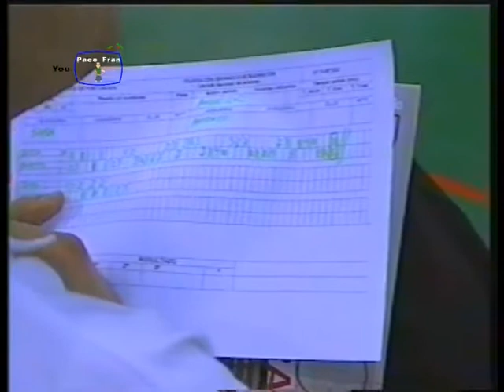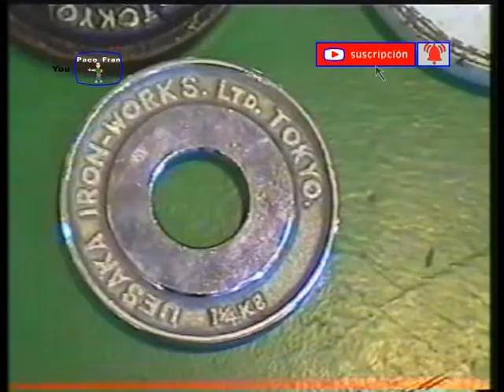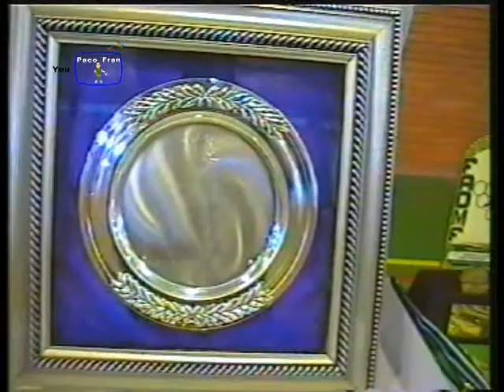Campeonato Bádminton y Halterofilia adaptada Córdoba 2004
Apoya mi canal / upport my channe
ES 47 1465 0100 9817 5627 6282
upport my channel by Bizum:👇👇👇
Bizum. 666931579